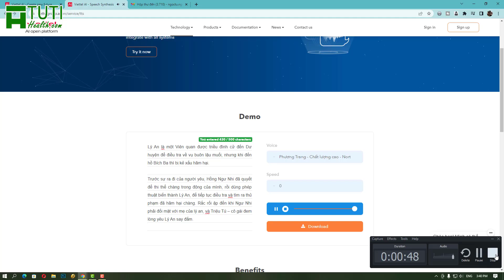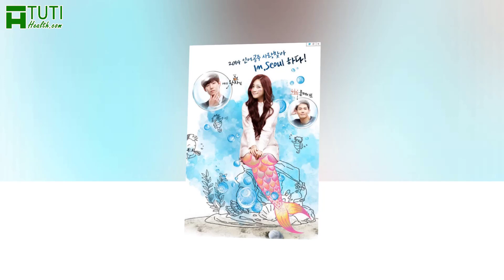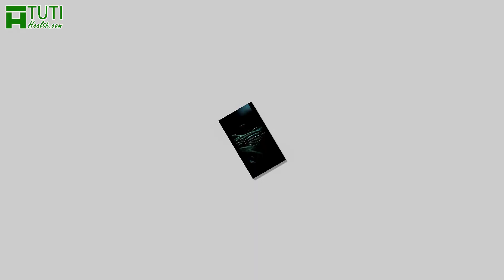TOP 12+ NHỮNG BỘ PHIM VỀ NÀNG TIÊN CÁ HAY NHẤT KHÔNG THỂ BỎ QUA | PHIM HAY VỀ MỸ NHÂN NGƯ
Những bộ phim về Nàng Tiên Cá hay nhất không chỉ thu hút sự quan tâm của trẻ em, mà cả người lớn cũng không thể cưỡng lại được. Ngày hôm nay, Tuti Health sẽ chia sẻ tới bạn 12 bộ phim về Mỹ Nhân Ngư hay nhất mà bạn không nên bỏ qua.

Trong thế giới điện ảnh, nàng tiên cá hay người cá luôn là một chủ đề thu hút sự chú ý của đông đảo khán giả, không chỉ với trẻ em, mà cả người lớn cũng vậy. Những câu chuyện đầy màu sắc, kỳ diệu về nàng tiên cá, đã truyền cảm hứng cho nhiều thế hệ khán giả, và trở thành một biểu tượng về sự đẹp đẽ và đầy mơ mộng.

Hình tượng nàng tiên cá đã nhiều lần được các nhà làm phim đưa lên màn ảnh. Bên cạnh lựa chọn những bộ phim về người cá với các mối tình lãng mạn, hài hước. Thì việc thưởng thức một tác phẩm có yếu tố kinh dị, đẫm máu về loài sinh vật huyền bí này cũng là trải nghiệm thú vị và đáng nhớ.

00:00 Những bộ phim hay nhất về Nàng Tiên Cá
00:42 Chuyện tình nàng tiên cá (Splash) - 1984
01:30 Nàng Tiên Cá (Little Mermaid) - 1989
02:13 Nàng Tiên Cá Aquamarine – Aquamarine (2006)
03:15 Dyesebel – Chuyện Tình Nàng Tiên Cá (2008)
03:56 Bích Ba Tiên Tử (2013)
04:44 Surplus Princess – Nàng Tiên Cá (2014)
05:24 The Legend of the Blue Sea – Huyền Thoại Biển Xanh (2016)
06:16 The Mermaid – Mỹ Nhân Ngư (2016)
07:05 The Little Mermaid – Cổ Tích Nơi Đại Dương (2018)
07:51 The Mermaid: Lake of the Dead – Mỹ Nhân Ngư: Hồ Tử Thần (2018)
08:37 Mermaid Down – Người Cá Báo Thù (2019)
09:14 A Mermaid In Paris – Nàng Tiên Cá Ở Paris (2020)

Trên đây là toàn bộ danh sách 12 bộ phim về nàng tiên cá hay nhất, mà Tuti Health muốn chia sẻ tới bạn. Trong danh sách này có cả những bộ phim về các nàng tiên cá cổ tích, cũng có cả những phim về người cá đề tài kinh dị. Hãy theo dõi để có những trải nghiệm, góc nhìn mới về nhân vật bí ẩn của biển cả này nhé.

Cám ơn bạn đã dành thời gian theo dõi video, và đừng quên để lại một bình luận cho chúng mình biết, bộ phim về nàng tiên cá mà bạn yêu thích nhất nhé. Xin chào và hẹn gặp lại.